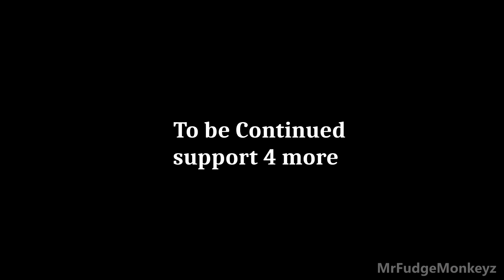Fat Herobrine Life 4 - Minecraft Animation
Herobrine and the monster school mobs have adventures in Minecraft the City. Herobrine is a monster who has many super powers. Will he become a hero or a villain? Steve and the pro and noob players play a factor.

MrFudgeMonkeyz creates original unique Minecraft Animations that you won’t find anywhere else! We hope everyone will enjoy our animations! We are proud to have a wide and diverse audience from all around the world and of many ages!

My Minecraft videos are not approved by or associated with Mojang. All characters and story are fictional. All my animations are fictional.

Minecraft map buildings from Mattupolis by mattuFIN, MrFudgeMonkeyz, The Villager Creepers